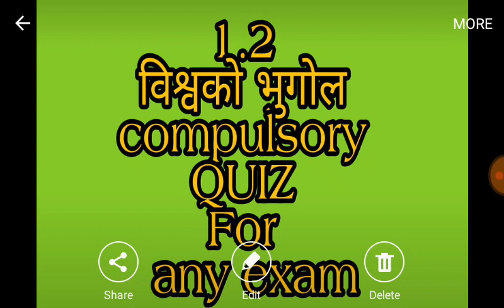18.खरिदार special 1.2 विश्वको भूगोल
important question for kharidar
important question for nasu
important question for loksewa